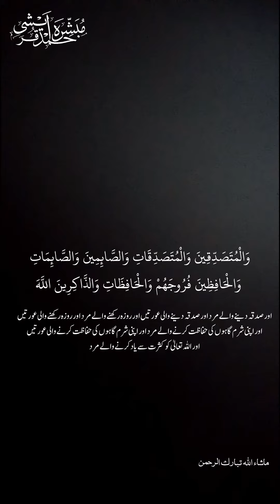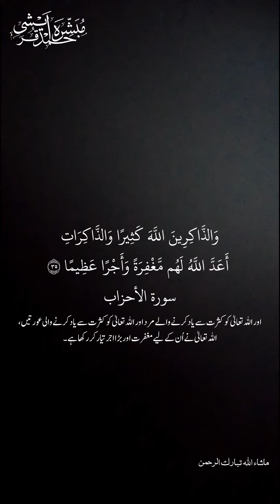a beautiful ayah of surah Al ahzab verse 35